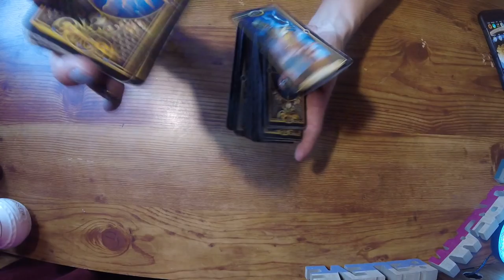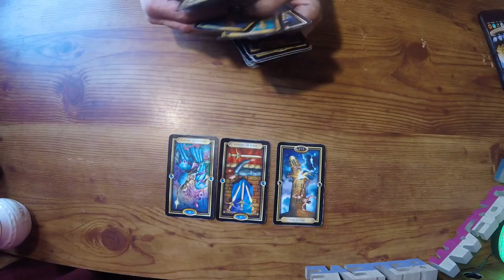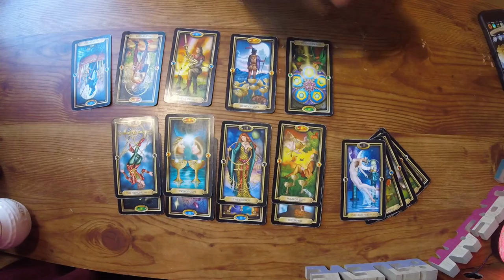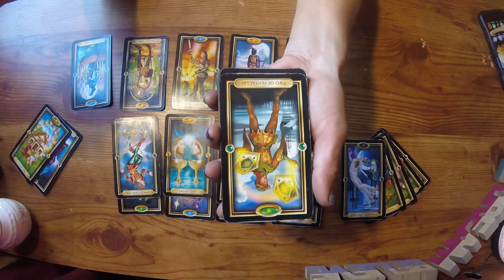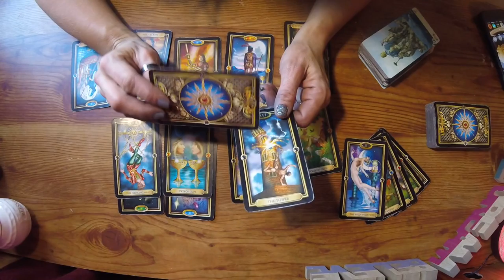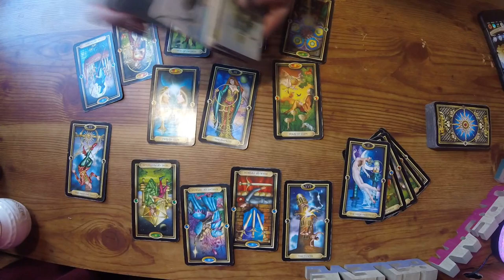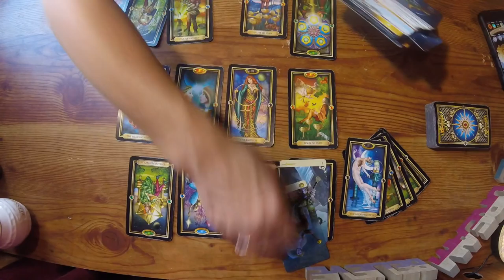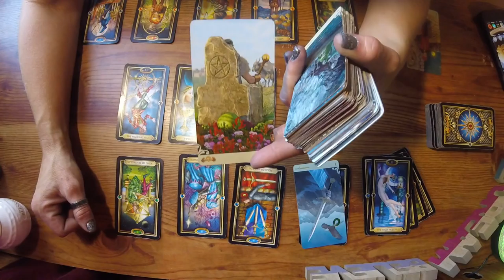Leo*LOVE MESSAGES*FEB 15-28, 2018*PART 1 OF 4!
LEO... I'M NOT SURE WHAT HAPPENED BUT YOUR READING IS SPLIT ON 4 VIDEOS!! IT WAS ON MY SD CARD LIKE THAT SO PLEASE WATCH ALL FOUR! :) WHO KNOWS? LOL BUT THERE ARE BIG THINGS COMING YOUR WAY!!!